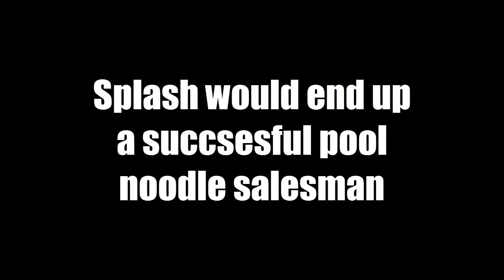Follow your heart: Arma 3 Short